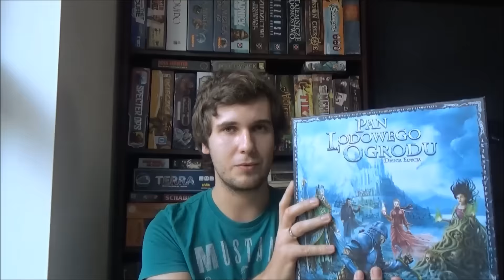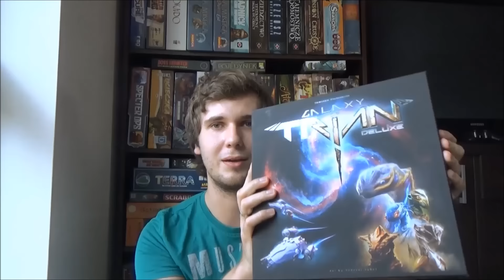Podsumowanie października 2015 + Gra miesiąca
Podsumowanie października 2015, gra miesiąca oraz plany na listopad.